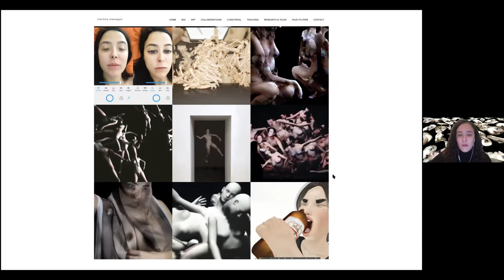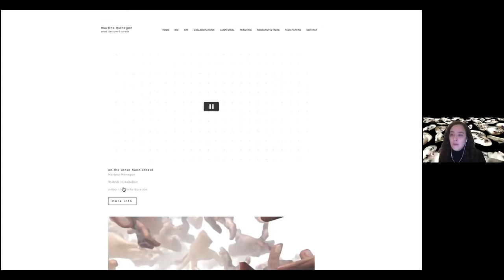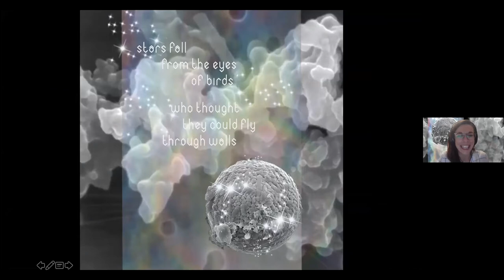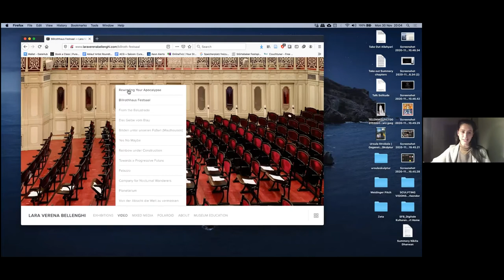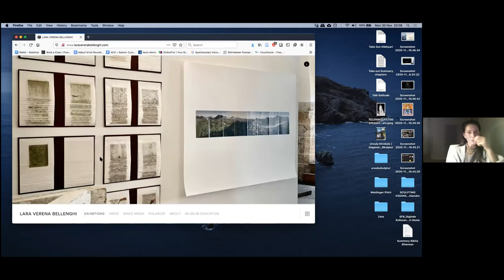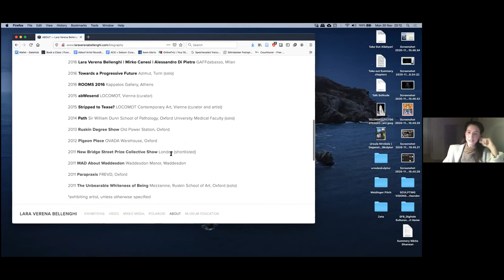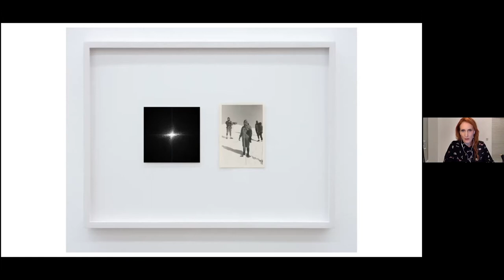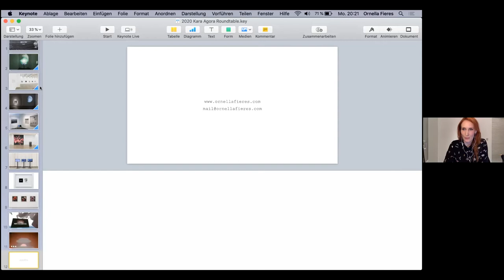Artist Roundtable Discussion: Bunch of Kunst in Quarantine // Paradox Paradise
Artist Roundtable discussion on the occasion of the Bunch of Kunst in Quarantine // Paradox Paradise at Kara Agora - Online Art & Research Center is presented by SALOON London, SALOON Berlin.

This roundtable took place on Monday 30 November at 19.30 CET. It brought together the artists and SALOON network members Helena Hunter (SALOON London), Lara Verena Bellenghi (SALOON Vienna), Ornella Fieres (SALOON Berlin) and Martina Menegon (SALOON Vienna), moderated by Mara-Johanna Kolmel (SALOON London) and Tina Sauerlaender (SALOON Berlin)

The event will cast light on the artists' works for Bunch of Kunst in Quarantine // Paradox Paradise and will explore what it means to produce as an artist under the pressures of this current moment. It will also discuss strategies that female cultural practitioners can mobilise to navigate our times.

The roundtable discussion is held in conjunction with the virtual exhibition Bunch of Kunst in Quarantine // Paradox Paradise curated by SALOON Berlin co-founder Tina Sauerlaender and SALOON London co-founder Mara-Johanna Kolmel. The event is part of the official programme of KARA AGORA Art and research center on Mozilla Hubs funded by the European Cultural Solidarity Fund / European Cultural Foundation.